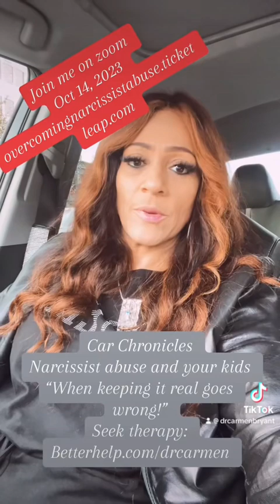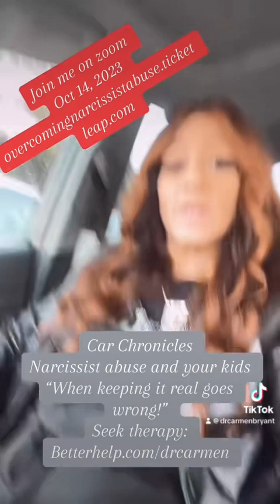Narcissist abuse and your kids: “When keeping it real goes wrong!”